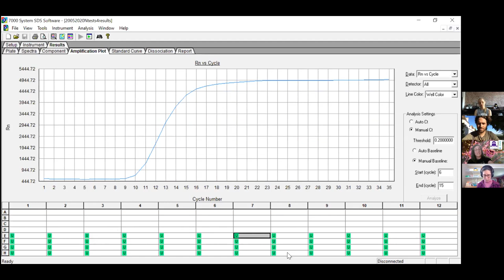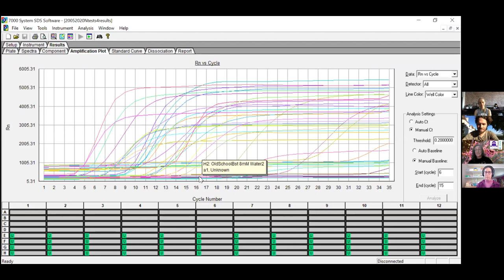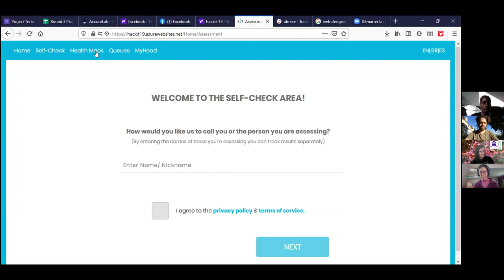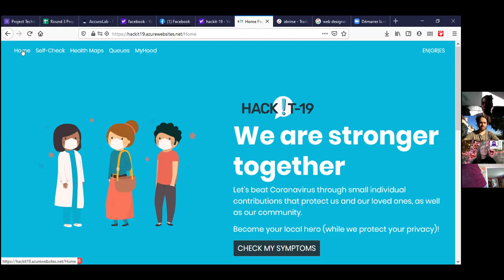The OpenCovid19 Initiative [Global Community Call #12]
The goal of the OpenCovid19 initiative on the JOGL platform is to collectively develop open-source and low-cost tools and methodologies that are safe and easy to use to fight the Covid19 Pandemic.

Join 4000 contributors. Anyone can play a role! 🙌

The OpenCovid19 Initiative seeks to bring together individuals and groups from a variety of backgrounds and fields to create the solutions we need to address the COVID-19 pandemic and develop a comprehensive collection of these solutions and research. As an initiative, we are focusing on the detection, prevention, and treatment of COVID-19 and have divided our efforts into three main challenges:

Prevention: preventing the spread of COVID-19 and decreasing the scale of the pandemic

Detection & Diagnosis: detecting the presence of SARS-CoV-2 in patients and in the environment

Treatment & Therapeutics: developing solutions to treating the symptoms of COVID-19

Evaluation and Validation of Open Source Solutions: Evaluate and validate the best open source designs capable of helping us fight the Covid19 pandemic

Data analysis and simulation: Research and develop data collection methods, data analyses, models and simulations to describe and forecast the Covid-19 pandemics.